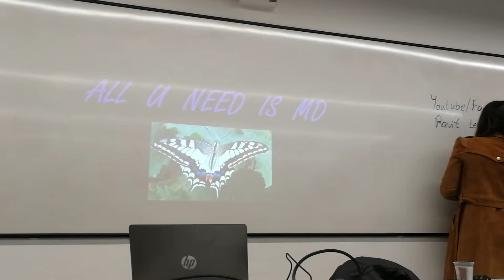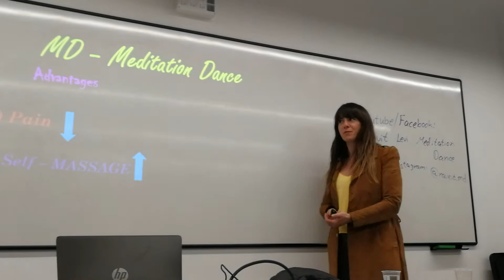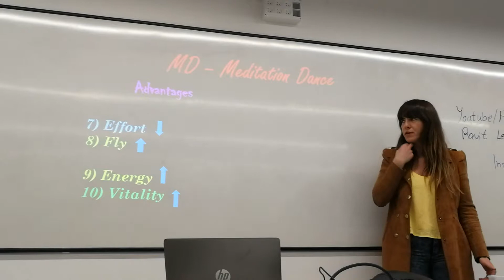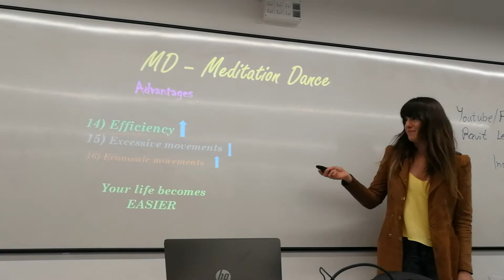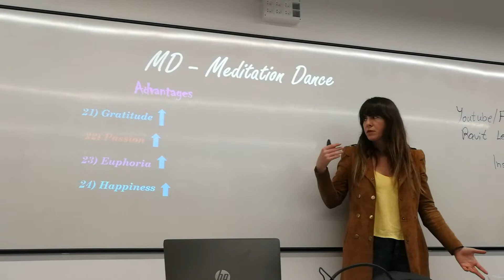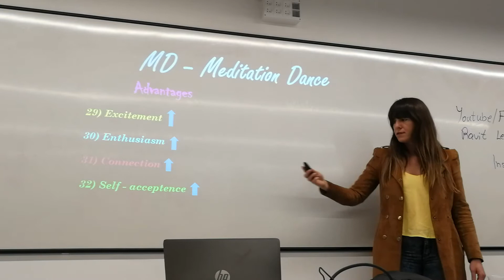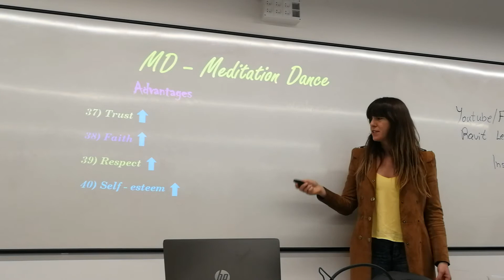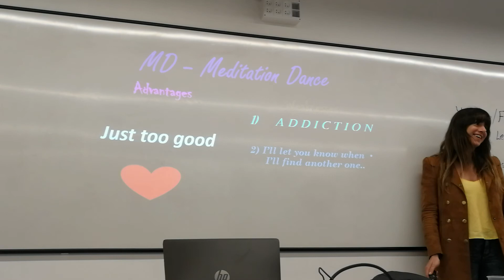Why MD? Ravit Levi Meditation Dance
A lecture on the great advantages of the Meditation Dance.